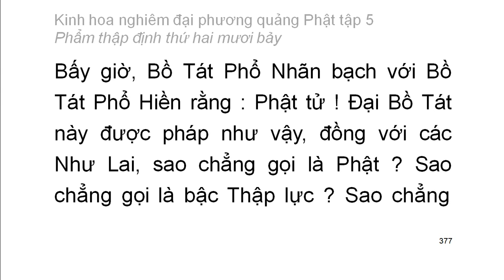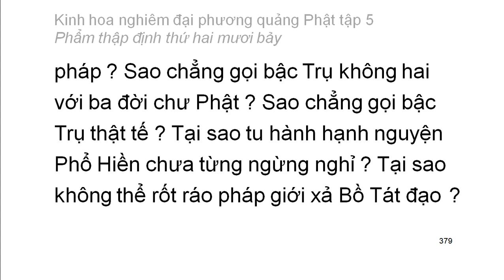Tập 5: Kinh hoa nghiêm: Phẩm thập định thứ 27 - chữ to dễ xem rất hay (24)